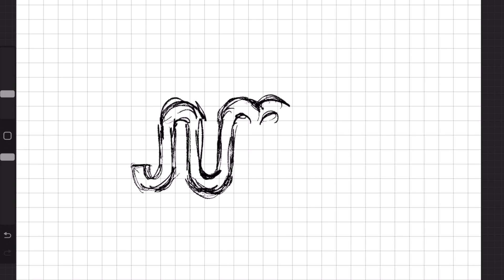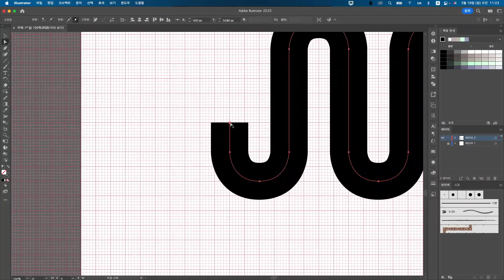더 세컨드 슬램덩크. JUMP 점프. [더 퍼스트 슬램덩크 2 로고 디자인]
세컨드 슬램덩크를 염원하며 만든..
로고 작업입니다.

포기하는 그 순간이  바로 시합 종료에요!!